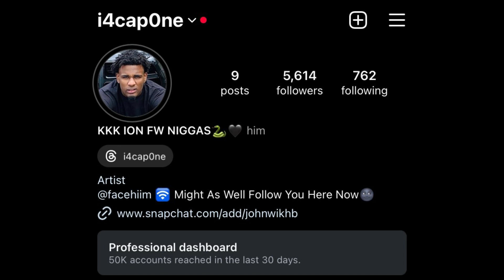bossman dlow X get in with me